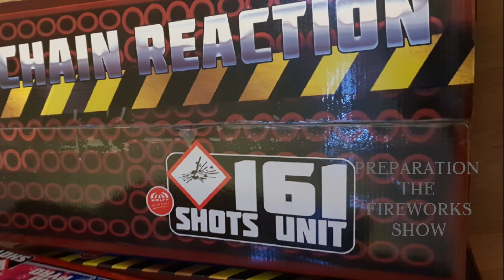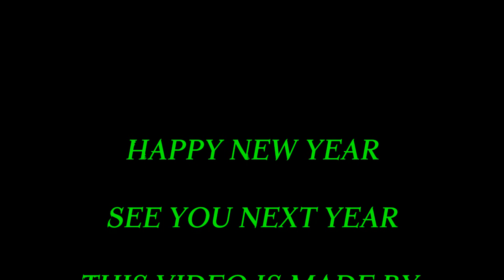Fireworks show 2018/2019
Een vuurwerk spektakel